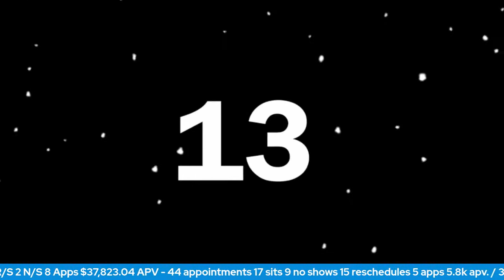The Perfect Storm to Make a Great Living While Full Timing RV Lifestyle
End Of Month, This journey started on March 22, 2021, (to be honest, my journey really started in 1979, 42 years ago with New York Life in Pasadena, California),  I digress, however, working a Leads Based Insurance Sales Opportunity, rather than cold calling family friends, and door knocking, began 10 years ago.

So I decided on March 22, 2021, to put my money where my mouth has been and to demonstrate, that More Leads do Equal more money, period.

So my part-time full-time Journey A Day in the Life Of a Life Insurance Agent, Mortgage Protection, and Final Expense.

Today's video is an end-of-month case study on my results for April 2021.

April 2021 $3085.00 Mortgage Protection Leads Bought, here are my results, lets go over them and see what we can learn together from what is hidden in my numbers!

IMO’s Scams?